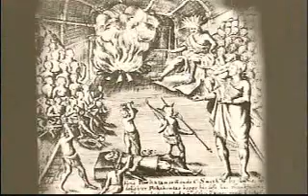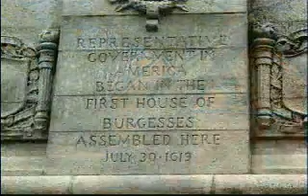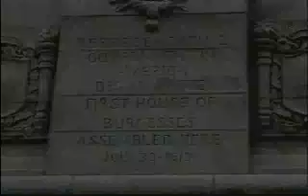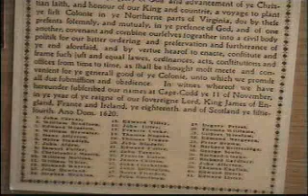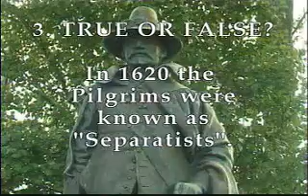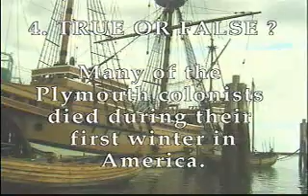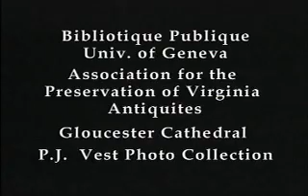Exploring the World The English Come to America Jamestown and Plymouth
This is the video you need to watch for Plymouth and Jamestown flipped classroom.